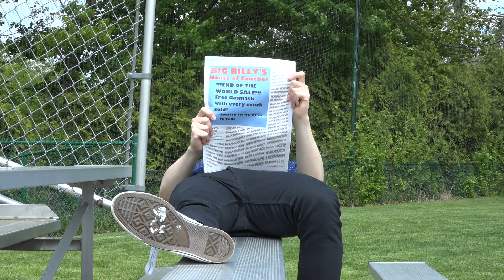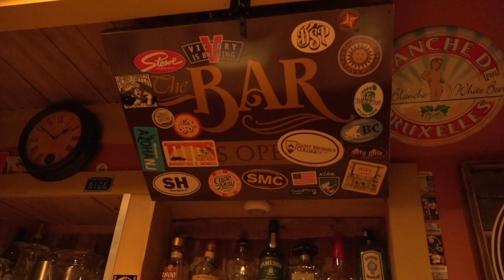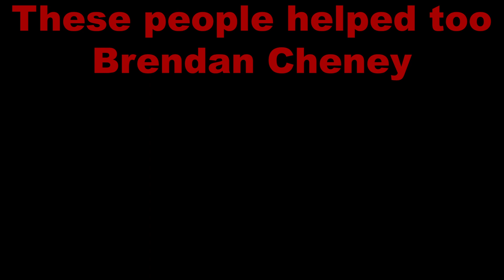"GAME OVER, MAN" Short Film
NEWARK INTERNATIONAL FILM FESTIVAL OFFICIAL SELECTION!

"After the earth-shattering news that the planet will be destroyed in 2020,  a group of friends tries to figure out what they should do with the time they have left before the world ends."

A Film by Connor Cheney

Cast:
Amos- Mark Roberts
Carter- Colby Webb
Charlie- Ian Federgreen
Jen- Chandler Robertson
Yestercades Employee- Brendan Cheney
Radio News Voice- Connor Cheney

Thank you to everyone who helped and supported me through this journey! This is my first film and I couldn't have done it alone.

PRODUCED IN NARRATIVE VIDEO PRODUCTION RUTGERS UNIVERSITY NEWARK